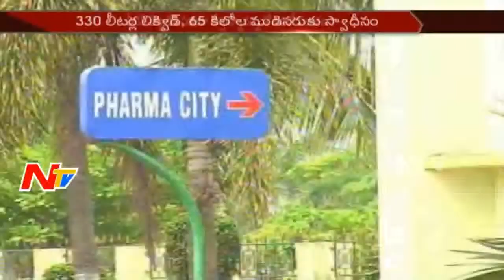Narcotics Racket Busted in Two Telugu States : Seized The Material || Be Alert || NTV